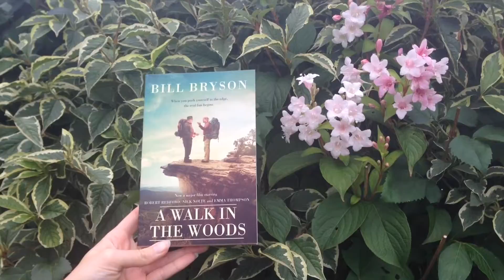Appalachian Trail (Teaser)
Want to sample the USA's Appalachian Trail? Walk this Way...